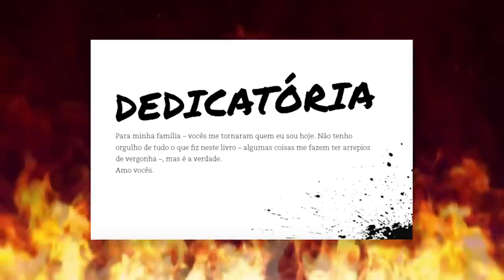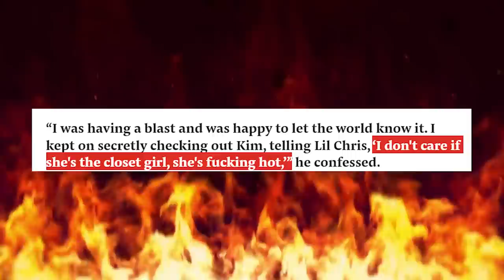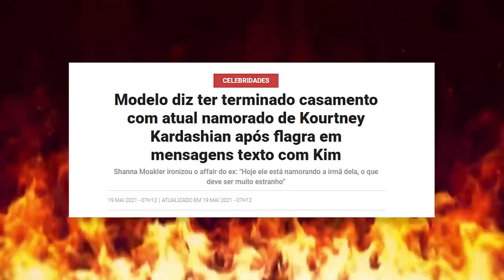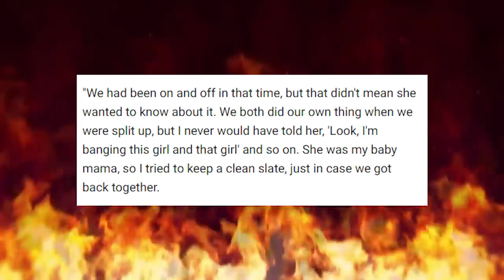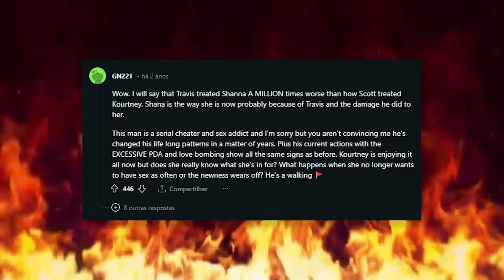TRAVIS BARKER APAIXONADO PELA KIM, SE CASOU COM KOURTNEY?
elas achavam que esse detalhe ia passar despercebido aqui no ecossistema moreru? NÃOUÔ! a treta Kourtney e Kim tem muitas camadas, entre casamentos copiados, parcerias com marca de moda, discussões com base na parede, temos o assunto MACHO. quem diria que o caveirão Travis Barker seria o possível problema dessa treta!?

será que Scott é um santo comparado ao Traaaavis? trouxe fatos e páginas de livro, pois temos a fofoca documentada em livro escrito por ele mesmo. gente, ele tinha crush na Kika anos atrás, mas em que momento essa paixão passou? e passou mesmo?

vem comigo, cristais! vamos discutir esse babado todo assistindo o vídeo e comentando, pois mama Kris não vai nos parar!